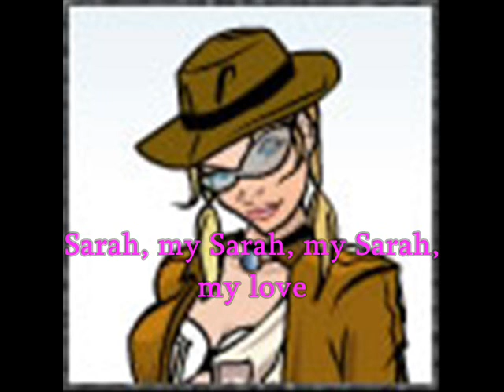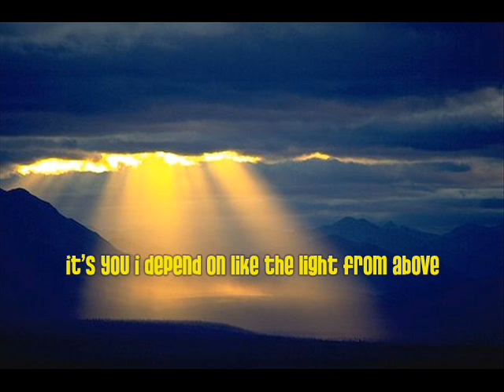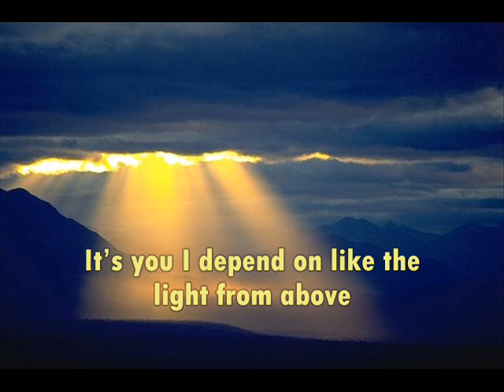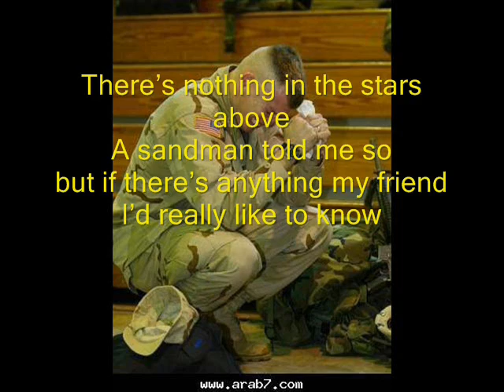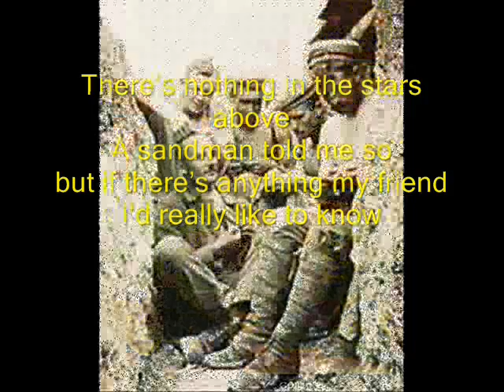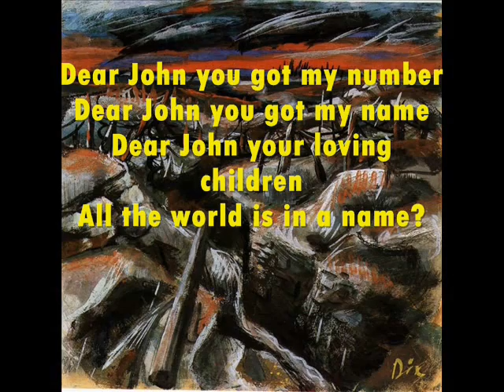the marmalade/sarah/dear john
the marmalade/1972/sarah/from album/songs/1970 from album/reflections/